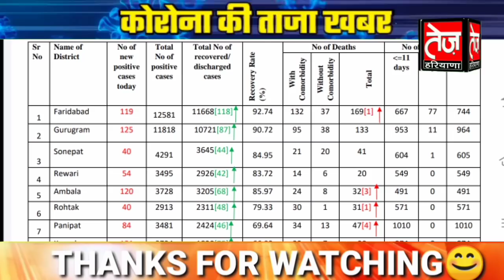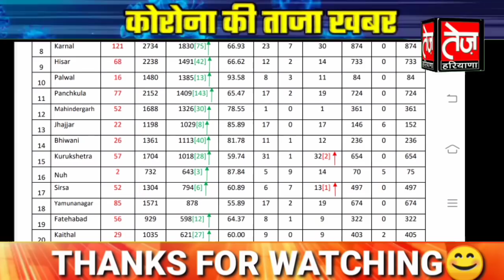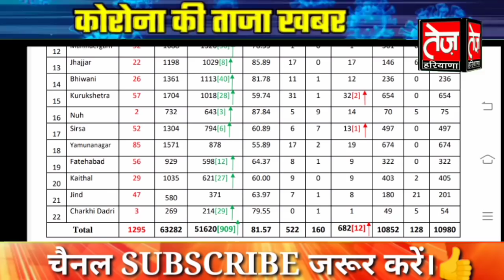हरियाणा से सुबह की 22 जिलों की कोरोना रिपोर्ट, जानिए हर जिले का हाल, 3 जिलों से खुशखबरी